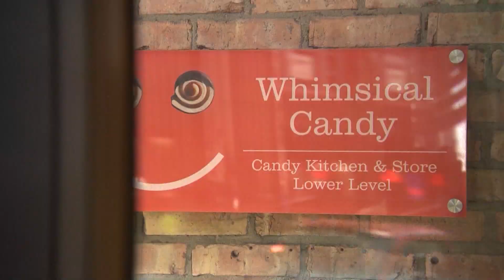Chicago’s Best Most Drool Worthy 2018: BomboBar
It's what you see all over social media...those hunger-inducing pictures of food that have drool runnin' down your mouth & your stomach growlin'! Watch as Marley crowns Chicago’s Best Most Drool Worthy!